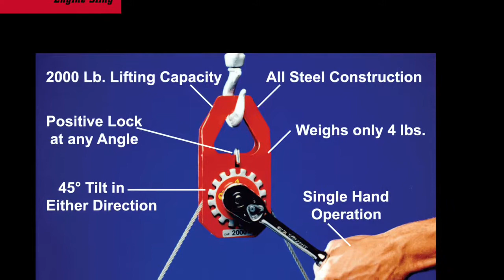Tilt Lift Promo 2018